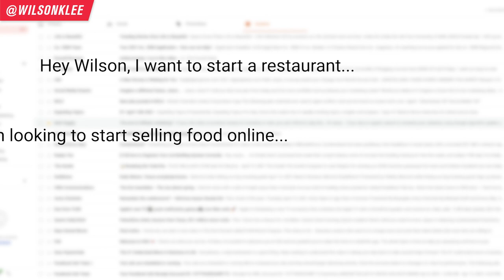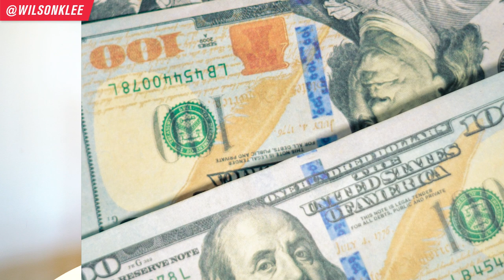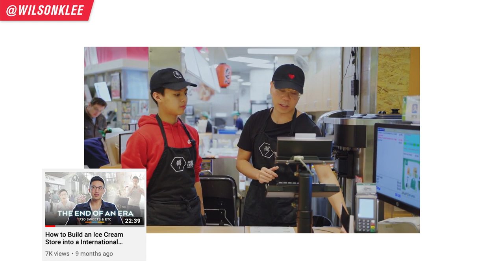7 Ways To Start A Small Business With NO Money | Small Business Tips 2022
Looking for ways to start your small business when you have no money? Well here are 7 ways to get funding for it...

One of the most common obstacles people have when starting a small business is money. Depending on the type of business you're starting, the money to get started could be really large or really small. But regardless of the amount, we always tend to not have it available.

The good news is that there are ways to get the money and funding necessary for your small business. Each one of these options have their pros and cons and may be more suitable for certain individuals based on their unique situation, skills, and values. For myself, I didn't have the money to start my ice cream business. I had to go through with a loan to make it happen. And I know others have started their business via. investments from Angels and grants.

Just know that there is no "right" way to start a small business.

So if you're looking to start a small business with no money, start a restaurant, start a clothing store, start a cloud kitchen, start a food business, start a service business, then keep on watching!

7 Ways To Fund Your Small Business If You Have No Money

📚 RESOURCES

🛠 Community & Tools
[EQUIPMENT] Tools & software I recommend using -